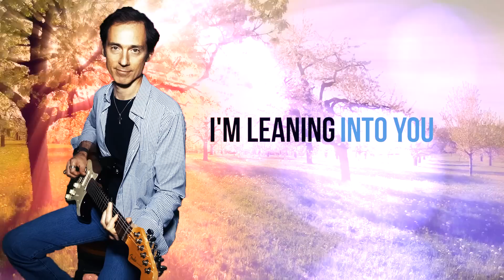Leaning by Mark Winters Lyric Video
Do you ever wonder how our bodies naturally react when we are experiencing something comforting?  The hug from a good friend or lover, a friendly glance that “locks” you into someone, a familiar smell.  I wrote Leaning about the feeling of leaning into something that brings me serenity, peacefulness and joy.  Hopefully it helps you Lean into the goodness in your life
@Mark Winters Music